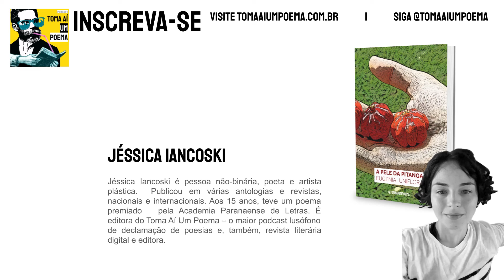Jéssica Iancoski - Radical | Poesia Contemporânea: A Pele da Pitanga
Jéssica Iancoski é contista infantil, poeta, editora e criadora de conteúdo digital. Ao todo, seus projetos somam mais de 1 milhão de acessos (Spotify e YouTube). É autora de A Pele da Pitanga e TeXtosterona: do X à neutralidade dos homens. Participou de diversas antologias e revistas nacionais e internacionais (Argentina, Colômbia, Espanha, Galiza, Peru, Portugal). É fundadora do Toma Aí Um Poema — maior podcast lusófono de declamação de poesia.

Jéssica Iancoski - Radical

só há terra indígena
tudo é do índio

palavras são do índio
terra é do índio
canto é do índio
brasil é do índio

ídios- não há
só há índios

indioleto indioma
indílios indiovidual
indiolatria indiotipo

: tudo é índio-

Use
Siga @tomaaiumpoema
Poema: Radical
Poeta: Jéssica Iancoski